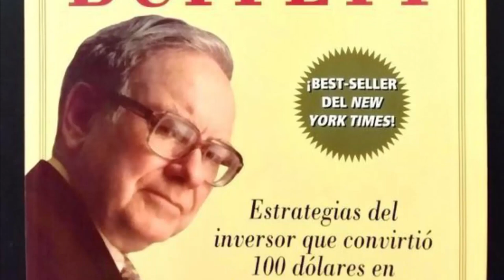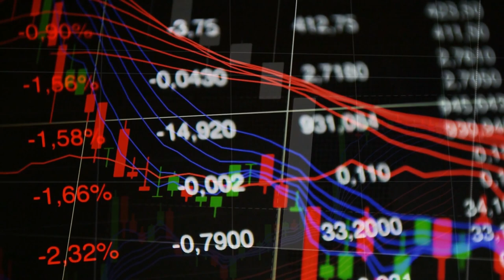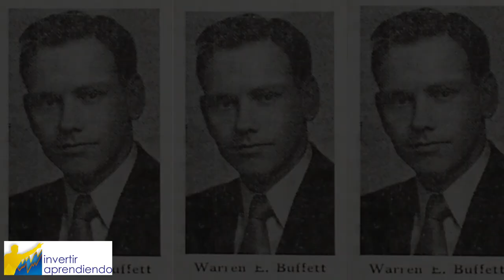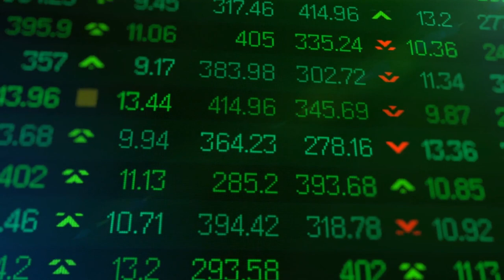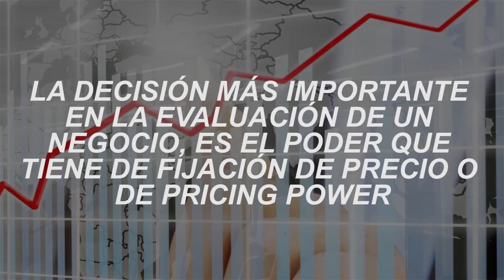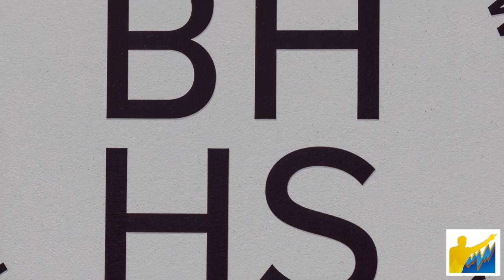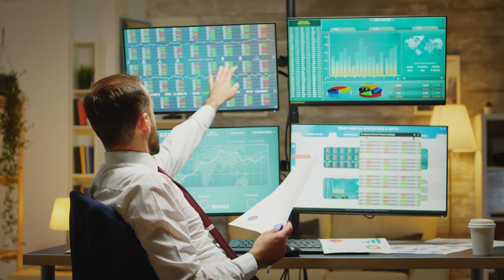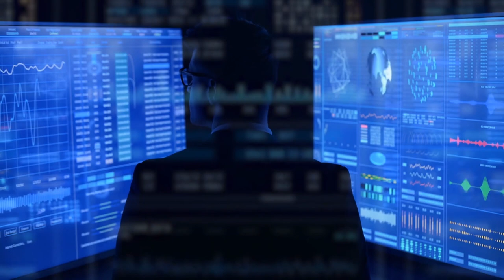⭐⭐LA INCREIBLE VIDA DE WARREN BUFFETT 👉🏼Así HIZO su FORTUNA [ TRIBUTO en Vida a WARREN BUFFETT ]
▼ABRIR▼ CONTAMOS LA HISTORIA de WARREN BUFFETT, el inversionista mas exitoso de toda la historia.

VÍDEOS SUGERIDOS
10 Consejos de TRADING y de Inversión del CREADOR del DOW JONES y del ANÁLISIS TÉCNICO (Teoria Dow)